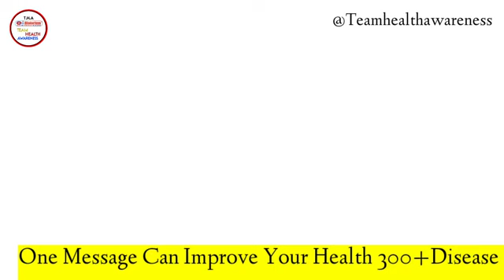रीड के हड्डी का दर्द E Biotorium पे सोके पानी पी के नॉर्मल ।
योगेश गिरी (संपूर्ण भारत) 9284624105
श्रीराम गिरी चंद्रपूर नागभिल 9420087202
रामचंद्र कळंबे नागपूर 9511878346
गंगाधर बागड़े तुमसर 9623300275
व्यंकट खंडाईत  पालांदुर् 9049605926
शीतल रेवतकर नाग भिड 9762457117
अक्षय कूर्झेकर. नगभिड 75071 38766
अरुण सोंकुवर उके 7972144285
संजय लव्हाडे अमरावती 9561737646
काजल संजय दुर्गे  यवतमाळ  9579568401
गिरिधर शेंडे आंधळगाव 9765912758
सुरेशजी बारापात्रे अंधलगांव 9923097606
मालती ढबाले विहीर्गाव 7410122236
नंदा नागफासे सालई बूज 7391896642
करुंना कुथे सालई बूज 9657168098
Duniyaka pahalaAuto pilot Bes Bussness # karodpati banane wala plan network marketing ka bap Carorpati banane vala plan e biotorium,e biotorium
duniyaka बेहतरीन Network Marketing plan
*🏹 आज हमारी सबसे बड़ी प्रायोरिटी 2 ही है*
*▪️1)हेल्थ और ▪️2)वेल्थ*
*🔹हमे हेल्थी रहने के लिए 5 चीज़ों को आवश्यकता है*
1. हवा (Air)
2. पानी (Water)
3. खाना (Food)
4. सूर्य प्रकाश (Sun Light)
5. मैग्नेटिक एनर्जी (Magnetic Energy)
*🔸 लेकिन क्या हमें आज हवा, पानी, खाना शुद्ध मिल रहा है*
*_✖️नही हर जगह पोलुशन ही पोलुशन है_*
▪️इसी तरह आज से 50/100 साल पहले हमे मैग्नेटिक एनर्जी 100% मिल रही थी क्योंकी तब हमारे घर मिट्टी के थे, हमारा खेलना चलना फिरना सब मिट्टी के साथ था इसलिए हमें कुदरती (Natural) मैग्नेटिक एनर्जी 100% मिल रही थी
▪️लेकिन आज हम जहा रहते है हमारे आसपास हर जगह सीमेंट और लोहे की  बिल्डिंग्स है और लोहा (IRON) मैगनेट, मैग्नेटिक एनर्जी को अपनी तरफ खींच लेता है इसलिए हमें आज सिर्फ 15% से 20% ही मैग्नेटिक एनर्जी मिल रही है जो हमारे लिए पर्याप्त नही है इसलिए हमें तरह तरह की बीमारियाँ हो रही है▪️अगर हमे पर्याप्त मात्रा में मैग्नेटिक एनर्जी मिलेगी तभी हमारे शरीर ब्लड सर्क्युलेशन और ऑक्सिजन लेवल सही होगा*आज 99.99% लोगो का ब्लड सर्कुलेशन और ऑक्सिजन लेवल डिस्टर्ब है जो सारी बीमारियों की जड़ है और हमे आज 300+ बीमारियाँ सिर्फ हमारा ब्लड सर्कुलेशन और ऑक्सिजन लेवल डिस्टर्ब होने के वजह से हो रही है▪️मैग्नेटिक एनर्जी पृथ्वी पर है इसलिए पृथ्वी पर जीव सृष्टि है क्योंकि लाइफ मतलब *BLOOD CIRCULATION+ OXYGEN*● हम खाने के बगैर 21दिन जिंदा रह सकते है
● पानी के बगैर 6 या 7 दिन जिंदा रह सकते है
● हवा के बगैर 1 या 2 मिनट जिंदा रह सकते है
● लेकिन चुंबकीय शक्ति  के बगैर 8 सेकंड भी जिंदा नही रह सकते▪️हमारे शरीर मे जो खून है उस मे आयरन नाम का एक घटक होता वो मैग्नेटिक एनर्जी को अपनी तरफ खींचता है उस से हमारे शरीर मे ब्लड सर्कुलेशन चलता है
▪️हमारे शरीर की जो करोड़ो अरबो सेल्स है उसको हेल्थी रहने के लिए चाहिए ऑक्सिजन और न्यूट्रिशन
अगर सेल्स हेल्थी होंगी तो टिशू हेल्थी होंगे
अगर टिशू हेल्थी होंगे तो ऑर्गन हेल्थी होंगे
अगर ऑर्गन हेल्थी होंगे तो सिस्टम हेल्थी होंगी
अगर हमारी सिस्टम्स हेल्थी होंगी तो हमारी पूरी बॉडी हेल्थी होंगी▪️इस के अलावा हमारे शरीर की सेल्स को जो नुकसान होता है वो होता है मोबाइल रेडिएशन से जो हमारे सेल्स को डैमेज करता है और हमारी एनर्जी लेवल को खत्म कर देता है
▪️आज की तारीख में 20% लोग बीमार है उनको तो प्रोडक्ट खरीदना ही खरीदना है लेकिन जो 80% लोग आज अपने आपको स्वस्थ समझ  रहे है वो भी पाइप लाइन में है वो कभी भी बीमार हो सकते है इसलिए बीमार होने से पहले ही प्रोडक्ट खरीद ले*👉 Because Preventation Is Better Than Cure*▪️हम अपनी कार, बाइक, कंप्यूटर, लैपटॉप, फ्रिज, कूलर, AC सबकी सर्विसिंग वक़्त पर कराते है लेकिन क्या आपने कभी अपनी बॉडी की सर्विसिंग की है👉 नही ???👉 क्यो ???▪️क्योंकि शरीर मुफ्त में मिला है
▪️ओवर कॉन्फिडेंस मुझे कुछ नही होता
▪️अभी क्या जरूरत है वक़्त आएगा तब देखेंगे
*👌 e bioturium बायो मैग्नेटिक प्रोडक्ट के फायदे*
▪️ हमे मैग्नेटिक एनर्जी मिलती है जिस से हमारे बॉडी का ब्लड सर्कुलेशन+ ऑक्सिजन लेवल  बढ़ जाता है
▪️300+ बीमारियों से हमारा बचाव होता है
▪️हमारे शरीर की इम्युनिटी पॉवर बढ़ जाती है
▪️हमारी शरीर का एनर्जी लेवल बढ़ जाता है
▪️सभी प्रकार की मोबाइल रेडिएशन से हमारे शरीर का बचाव होता है* इसके लिए हमारे पास एक ही रास्ता बचता है जहाँ से हमे मैग्नेटिक एनर्जी मिल सके वो है e bioturium के बायो मैग्नेटिक मेट्रेस (गद्दा)*▪️मैग्नेटिक थेरेपी एक अल्टरनेटिव थेरेपी है जिसे इस्तेमाल कर के आप 300+ बीमारियों से छुटकारा पा सकते है वो भो बिना कोई इन्वेस्टमेंट के
आपको सिर्फ अपनी जरूरत के लिए एक प्रोडक्ट खरीदना है जैसे आपने अपने लिएघर,फ्रिज,टीवी,ऐसी,लैपटॉप,कंप्यूटर, कार,बाइक खरीदी है